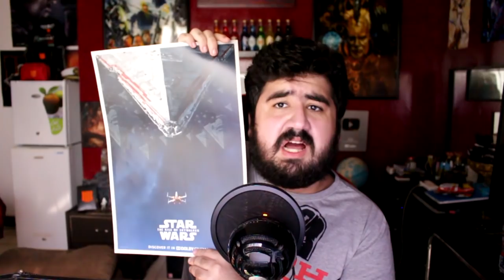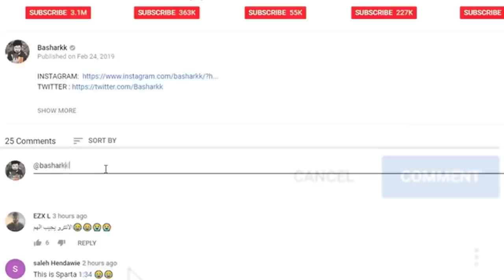STAR WARS JEDI : FALLEN ORDER | 🎮 من أقوى و أفضل ألعاب سنة 2019